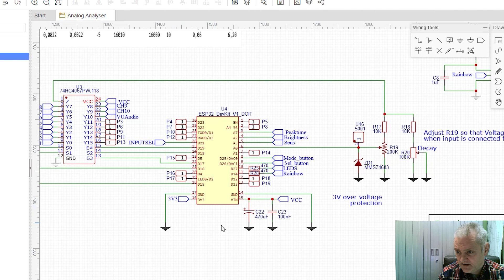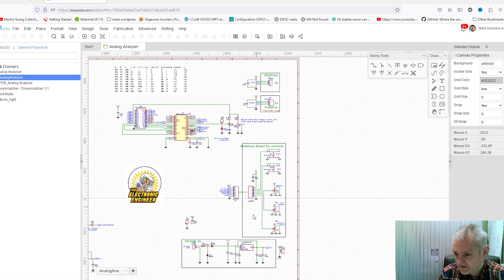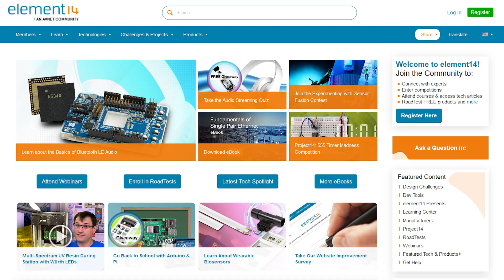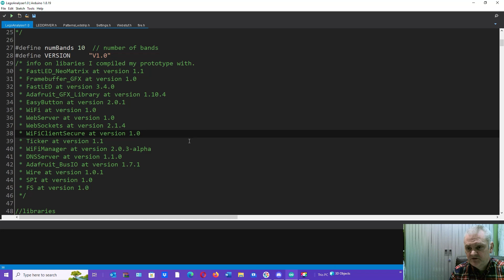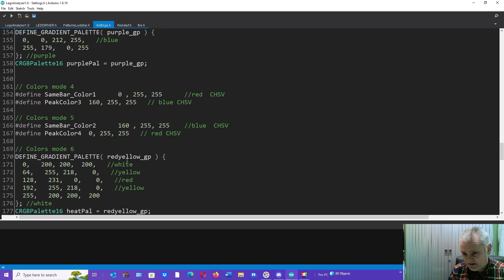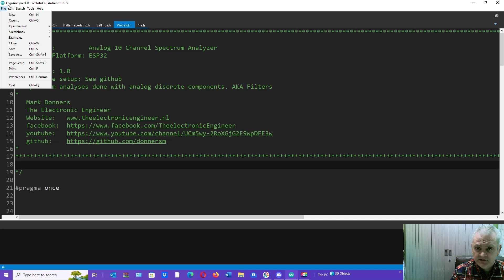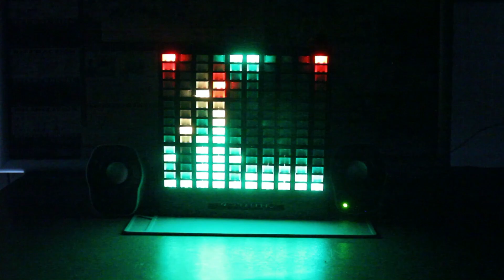How to Build a Spectrum Analyzer with Lego Bricks & Discrete Electronics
In this element14 presents episode, Mark shows you how you can build your own audio spectrum analyzer using electronics and Lego Bricks! He provides the Lego plans, schematics, and software code, and walks through the process step by step.

Discuss the episode and ask Mark questions on the element14 Community!

Engage with the element14 presents team on the element14 Community - suggest builds, find project files, and see behind the scenes video

Visit the element14 Community for more great activities and free hardware

#0:00 Welcome to element14 presents
#0:19 Overview
#0:37 Assembling the Bricks
#1:03 The Schematic
#2:28 Assembling the PCB
#5:47 Putting in the Electronics
#9:08 Intro to Arduino Sketch
#11:50 The Demo!
#12:49 Give Your Feedback